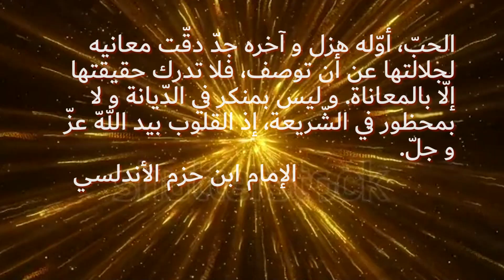د رجات و أسماء الحب باللغة العربيّة... موعد مع الحب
للحب اسماء عديدة  في اللّغة العربية.. و الإحتفال به قيمة عربيّة قديمة